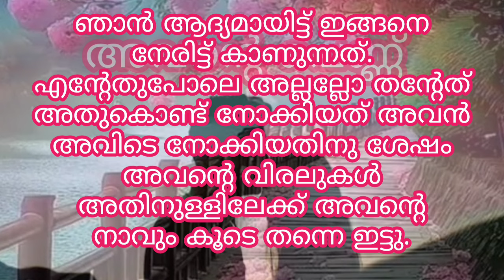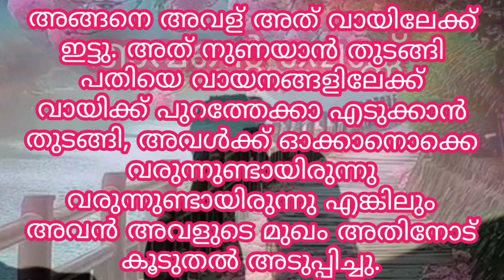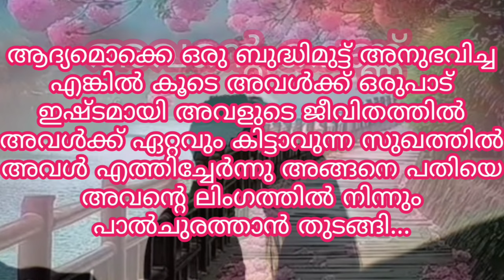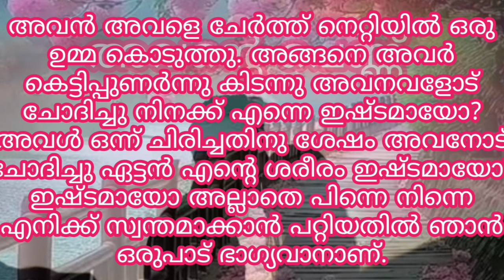അവളുടെ ജീവിതത്തിന് അർത്ഥം ഉണ്ടായ രാത്രി ♥️love short story